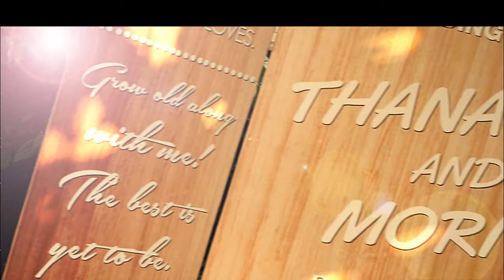WEDDING N'JANE&MORITZ mpg